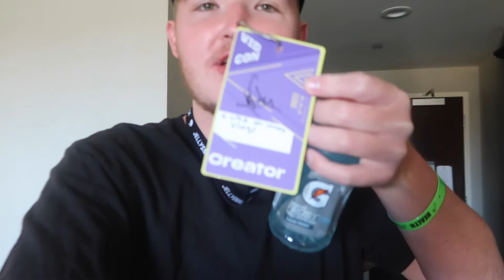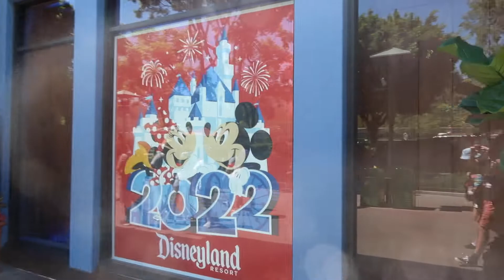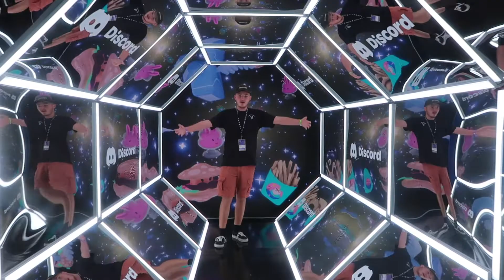I Met SeanDoesMagic | Vidcon 2022 | Day 3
It's the last day of Vidcon. It was so much fun meeting SeanDoesMagic! Grandma had a blast at the Twix prom!